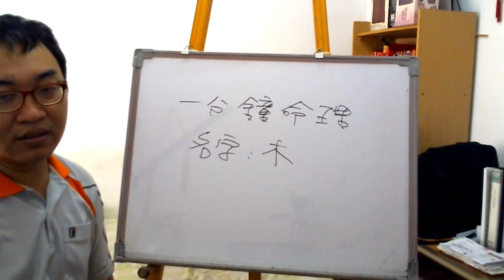一分鐘命理：姓名中的木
服務項目(事先預約)
4.八字批命(流年)3600、取名3600、勘宅12000、姓名鑒定500
5.Line：s12860990 微信：s12860990
8.服務地點：高雄市大社區萬金路82-7號(楠梓火車站前的旗楠路一路直走便可看見萬金路)